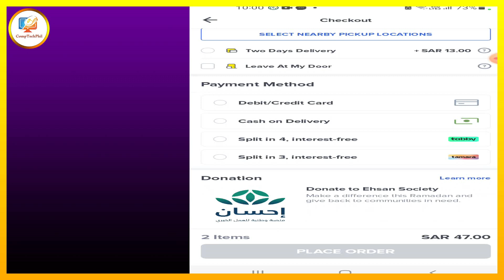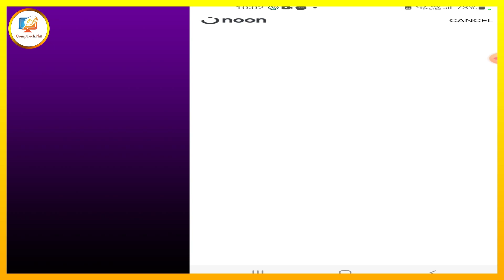HOW TO ORDER ONLINE at Noon.Com Using STCpay Card | English